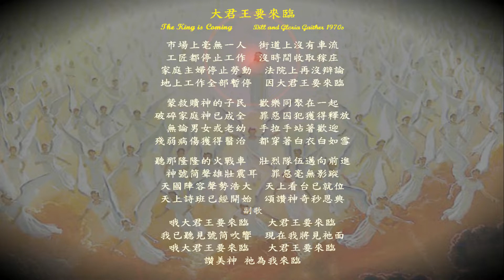大君王要來臨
大君王要來臨   The King is Coming
Bill and Gloria Gaither 1970s
市場上毫無一人  街道上沒有車流
工匠都停止工作  沒時間收取稼庄
家庭主婦停止勞動  法院上再沒辯論
地上工作全部暫停  因大君王要來臨

蒙救贖神的子民  歡樂同聚在一起
破碎家庭神已成全  罪惡囚犯獲得釋放
無論男女或老幼  手拉手站著歡迎
殘弱病傷獲得醫治  都穿著白衣白如雪

聽那隆隆的火戰車  壯烈隊伍邁向前進
神號筒聲雄壯震耳  罪惡毫無影蹤
天國陣容聲勢浩大  天上看台已就位
天上詩班已經開始  頌讚神奇秒恩典
副歌
哦大君王要來臨   大君王要來臨
我已聽見號筒吹響  現在我將見祂面
讃美神 祂為我來臨

 格洛麗亞分享說，那是 1970 年代初，他們忙於家庭和生活。第二次降臨不在King Coming Againt 繼承人的腦海中。一天晚上，他們的朋友 Chuck Millhuff 和 Jim Bohi 過來吃飯。用餐期間，兩位福音傳道者分享了他們最近從吉姆•克拉布特里那裡聽到的一篇講道。克拉布特里指出耶穌要回來了，但我們常常因為生活的忙碌而忘記了這一點。他結束了在會眾中走過的禮拜，大喊“國王來了！皇上來了！”那天晚上晚餐的四重奏開始集思廣益，文字圖像開始形成。男人們離開後，格洛麗亞和比爾繼續交談。他們知道他們希望這首歌有一個“音樂背景…簡單而宏大就像加冕遊行一樣。”比爾坐在鋼琴前，他心中的音樂和旋律開始通過他的手指流向鍵盤。國王來了 格洛麗亞思索著談話，最終放下了家務，坐下來寫下了這首歌的歌詞。話又從她口中流了出來，她甚至還加入了一些朋友來訪時所思索的文字形象。當她說完這些話後，她把它們帶到鋼琴旁的比爾面前。格洛麗亞在書中解釋說：“當歌詞寫完時，我感到很疲憊，但又因興奮而顫抖。我把這些話給比爾聽了，他立即彈奏並演唱了它們，就像手套一樣適合他一直聽到的音樂。他的合唱以簡單而有力的方式完成了這首曲子。”多年來，這首歌已被眾多藝術家錄製並在無數音樂會上演唱。但是，消息保持不變。有一天，當我們最意想不到的時候，“國王來了！王者降臨！讚美上帝，祂來找我了！”
The marketplace is empty, No more traffic in the street,
All the builder's tools are silent, No more time to harvest wheat;
Busy housewives cease their labors, In the courtroom no debate,
Work on earth is all suspended As the King comes thru the gate.

Hymns BY   Bill and Gloria Gaither

I believe in a hill called mount Calvary (1976) 我相信一山崗名叫各各他 粤語

Happy faces lined the hallways, Those whose lives have been redeemed,
Broken homes that He Was mended, Those from prison He has freed;
Little children and the aged  Hand to hand stand all aglow,
Who were crippled, broken, ruined, Clad in garments white as snow.

I can hear the chariot's rumble, I can see the marching throng,
The flurry of God’s trumpets Spells the end of sin and wrong;
Regal robes are now unfolding, Heaven’s grandstands all in place,
Heaven’s choir is now assembled, Start to sing 'Amazing Grace!
Refrain
O the King is coming, the King is coming!
I just heard the trumpets sounding, And now His face I see;
Praise God, He’s coming for me!